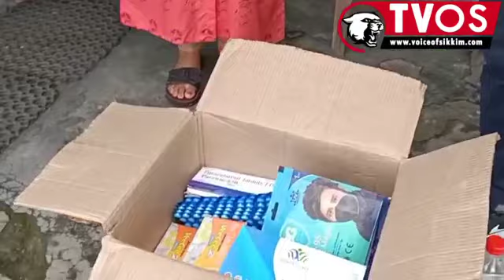MLA Visits Yuksam-Tashiding health centres with essentials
SLA deputy speaker and Yuksam-Tashiding MLA Sangay Lepcha has visited every health centre in the Constituency and handed over medical consumables including PPE kits, gloves, Senitizer and medicines to health workers.

Speaking to this Correspondent, MLA Sangay Lepcha said that during his routine visit to health care centres in the Constituency, he was apprised on shortage of medical equipments and accessories by health workers.

"Health sector is important for us and especially for rural areas. State Government has given topmost priority to Health Sector. We must not compromise on health. I have taken stock of various needs and necessaries from the health centres across the constituency during my visit and as an immediate measure, I have handed over necessary medical equipments and essentials items to health workers stationed in rural villages", said MLA Sangay Lepcha.

The area MLA also interacted with the health workers who are currently in home isolation after testing positive for COVID-19. He met them at isolation centres and also provided essentials as a token of encouragement from the State Government.

MLA Lepcha has been extending every possible helps in cash and kind to the needy people of his constituency during this hard time.

Health workers and ASHA workers have thanked the area MLA for all the support and encouragement.

-PRITAM LAMA, Tvos.